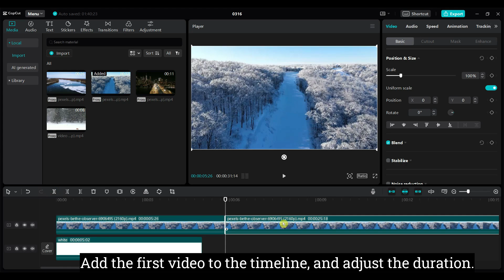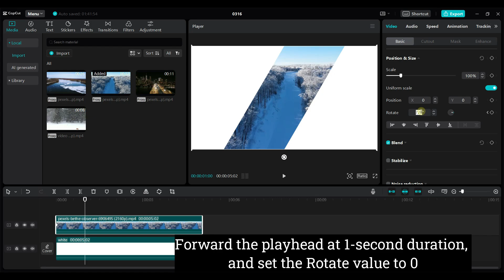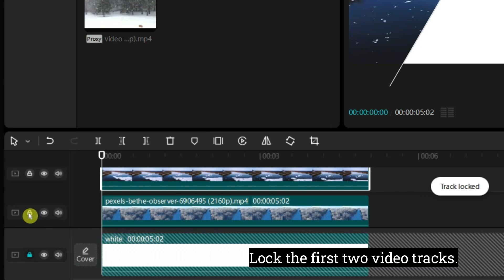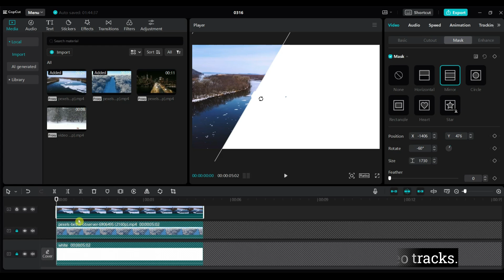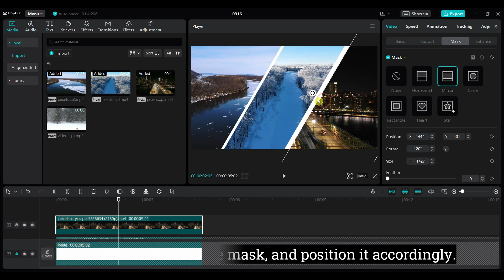Master the Art of Split Screen Editing in CapCut!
In this tutorial, we’ll show you how to create stunning 3-screen split-screen effects using CapCut. Whether you’re making creative content for social media, music videos, or storytelling, this guide will help you bring your ideas to life with ease.

📌 What You’ll Learn:

How to import and arrange your clips.
Step-by-step instructions for creating a 3-screen split screen.
Customizing transitions and effects to elevate your visuals.
Tips for achieving a professional look.
🔥 Who This Is For:

Beginners exploring CapCut’s editing features.
Video creators looking to add dynamic split screens to their projects.
Anyone eager to level up their editing skills!
👉 Resources Mentioned:
[Insert links to additional tutorials, free assets, or CapCut download page]

💡 Editing Tips:

Choose clips with complementary visuals for the best results.
Experiment with borders and spacing for a polished finish.

Let’s make your videos stand out! 💻🌟